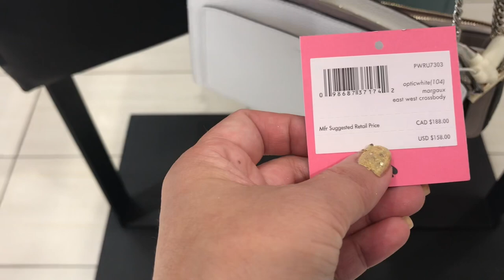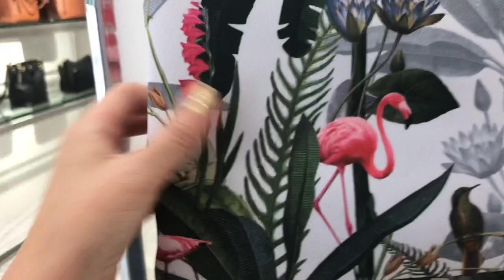NORDSTROM GUCCI, CHANNEL, SUNGLASSES & VALENTINO, JIMMY CHO SHOES VLOG 38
Hello my friends today I’m gonna bring you to shop with me at NORDSTROM high end Gucci, Channel sunglasses and Valentino, Jimmy Cho Michael Kors shoes for purse Kate Spade, Tory Burch, Ted Baker. Thank you for hanging out with me.